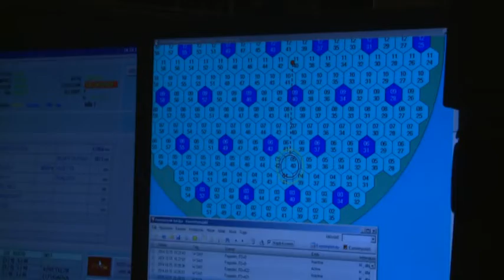Paksi disputa energetikai magazin 20190328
Paksi disputa